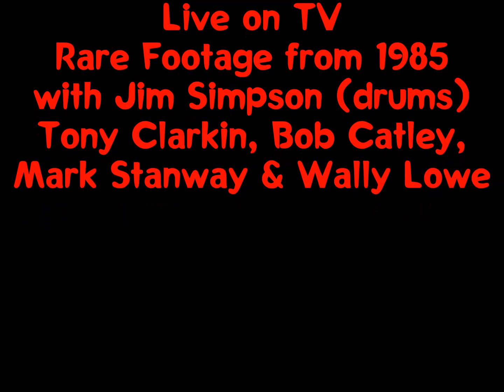Magnum Rare Live TV footage 'Just Like an Arrow' 1985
Rare TV footage of Magnum performing 'Just Like an Arrow' Live in 1985, rare footage with Jim Simpson on drums.